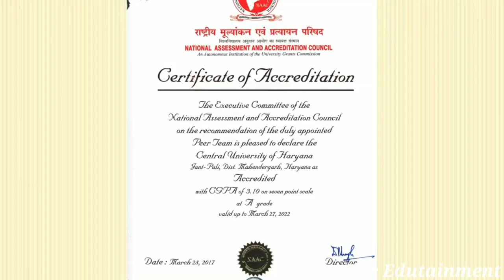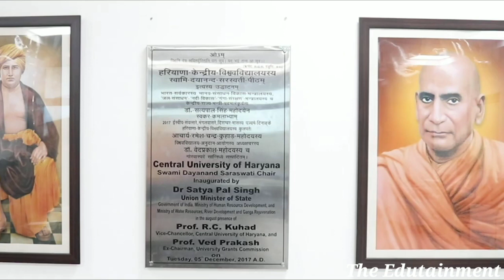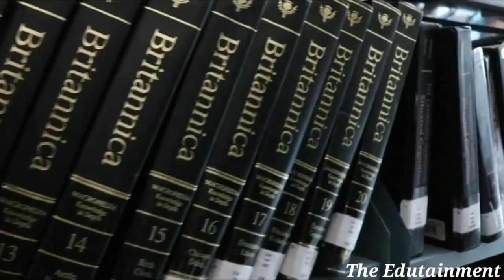Campus Life in Central University of Haryana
Central University of Haryana Campus Life.

Regards
The Edutainment